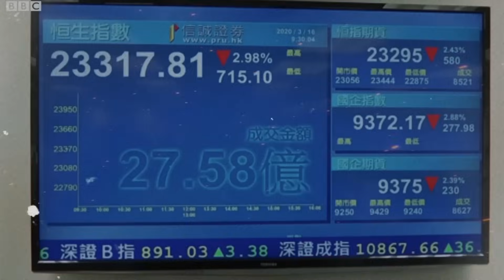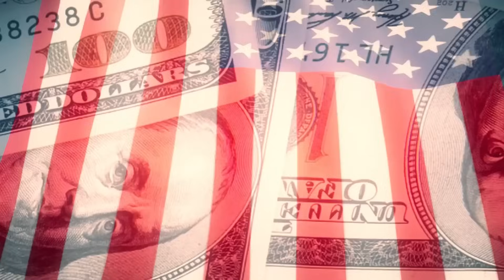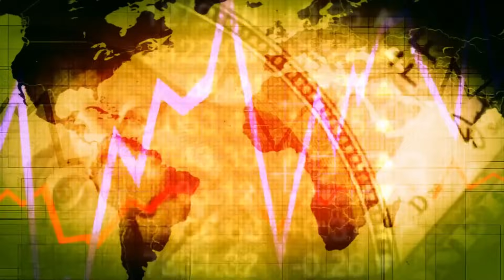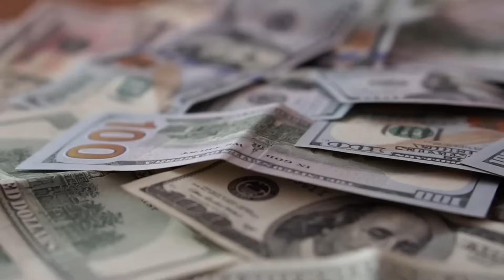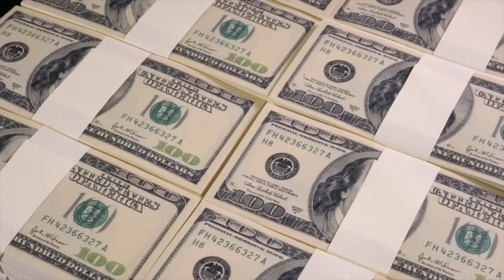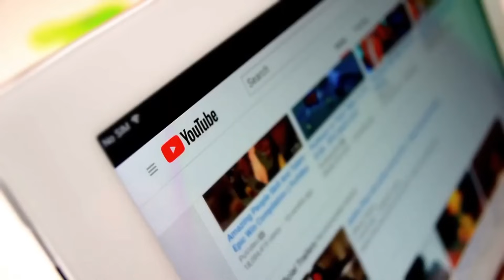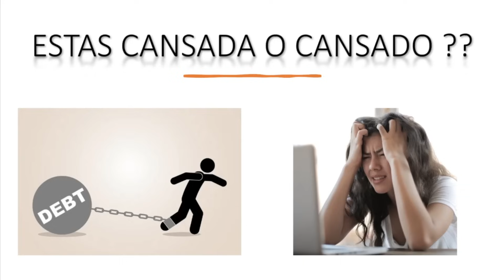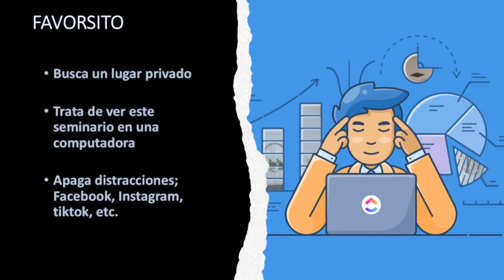Miles EMPOBRECERÁN repentinamente - Dólar CANCELADO - Pena de Carcel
Dólar CANCELADO - Pena de Carcel para los que lo usen en estos países -
Miles EMPOBRECERÁN repentinamente con el Dólar cancelado -

🟢 ¿NECESITAS DINERO PARA TU NEGOCIO?

🟢 ¿Necesitas un Realtor?

¿Quieres aprender escuchando libros?
Descarga audible y obten lo 30 dias de prueba

CREDITO:
🟢 REPARACION DE CREDITO EN ESPAñOL:

¿¿Quieres invertir en Acciones, ETF’s o Cript0??
🟢 Registrate GRATIS con Finviz - herramienta para analizar acciones (Stocks, ETF’s, Index Funds, etc)
🟢 Esta es la plataforma para comprar acciones, stocks, etf’s y cript0

Aprende a vender en linea

👉 SamTorres.TheCEShop.com